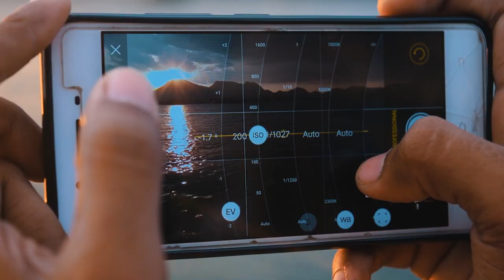Udaipur in Two Minutes | A Travel Journey Udaipur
Udaipur ko Rajasthan ki ek achi City kaha  jata Hain ye ek bhut hi achi Jagah hai Ghumne ke liye. Aaj main aap ko two minutes main udaipur ki kuch Jaghe dekhana chahta hoon .

Here are some interesting places which are in this video.
- Fateh Sagar Lake, Karni Mata Temple, City Palace, Udaipur, Lake Pichola, Lake Palace, Jagmandir
Jagdish Temple, Sajjangarh Palace, Ambamata Temple, and Saheliyon-ki-Bari

PLEASE DON’T USE THIS VIDEO WITHOUT PERMISSION

Awakening by Tim Besamusca.

Category                            Filmmaker